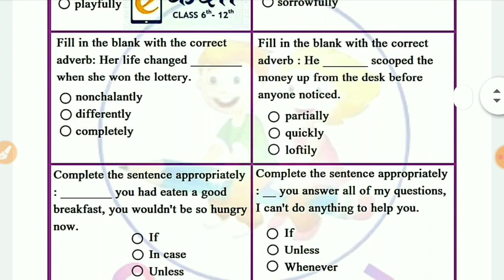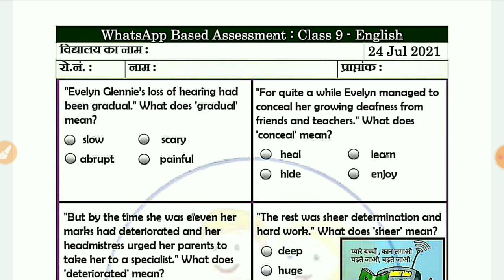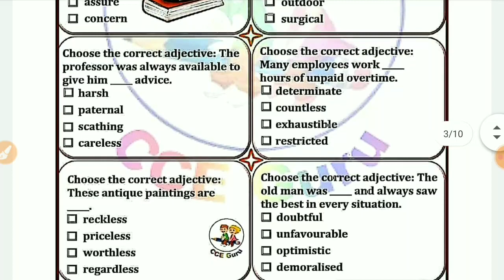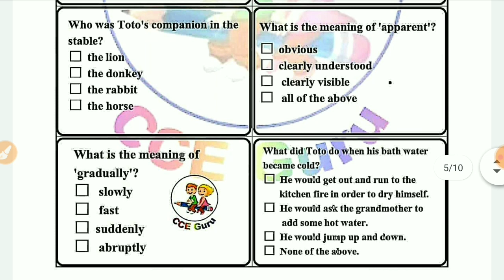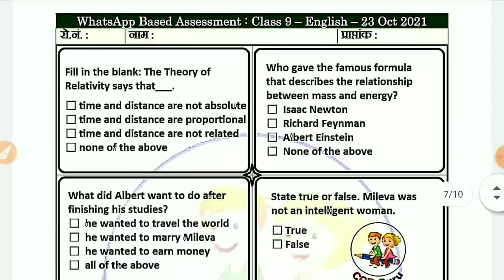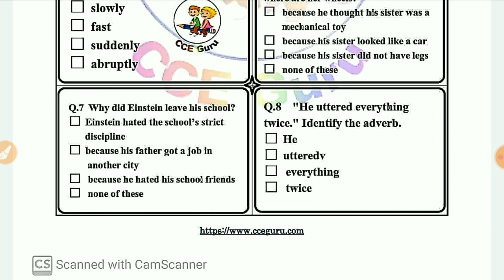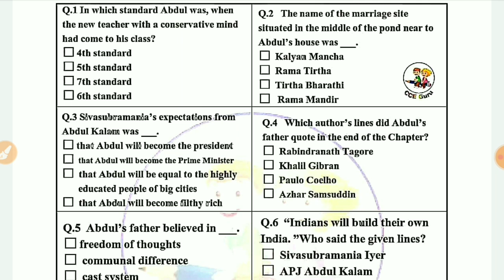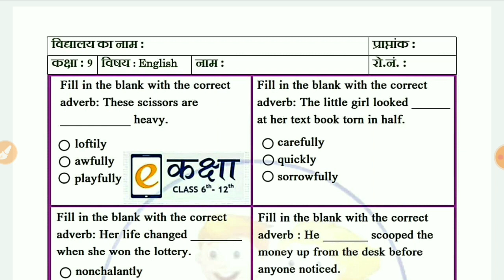कक्षा/class 9 अर्धवार्षिक परीक्षा/half yearly/ardhvarshik parkisha 2021 English पेपर/paper